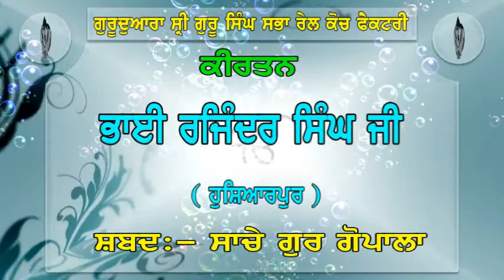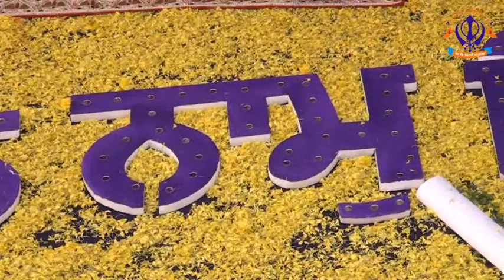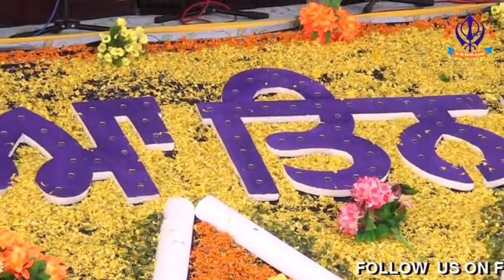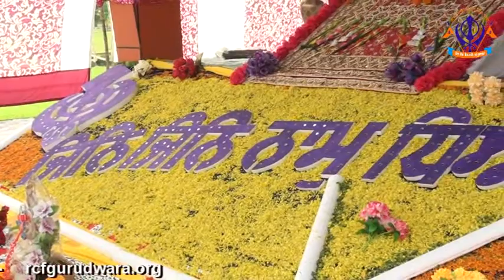Saach Gur Gopala Kirtan By Bhai Rajinder Singh Ji Hoshiarpur Wale at RCF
Saach Gur Gopala Kirtan By Bhai Rajinder  Singh Ji Hoshiarpur Wale On Guru Nanak Dev Ji Parkash Purab on 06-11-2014 at RCF Gurudwara Sahib, Kapurthala, Punjab.